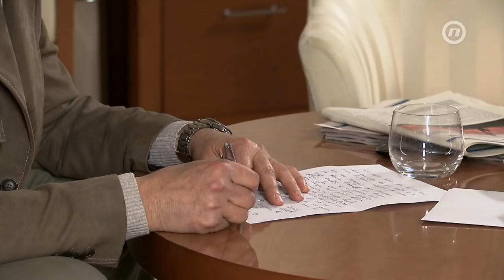Larin izbor - tjedni promo 24.6.2019.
Serija Larin izbor i ovaj tjedan je na programu Nove TV.